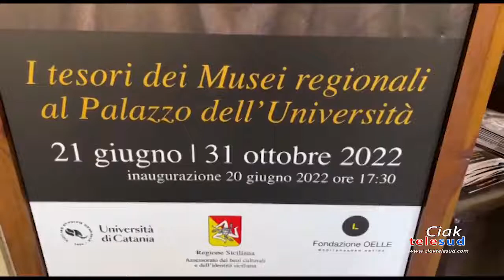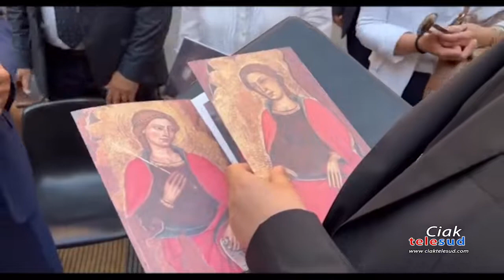Catania. Inaugurata mostra "Agata. Dall’icona cristiana al mito contemporaneo"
Inaugurata al Palazzo centrale, dell’Università di Catania, la mostra "Agata. Dall’icona cristiana al mito contemporaneo." A tagliare il nastro il Presidente della Regione, Nello Musumeci.